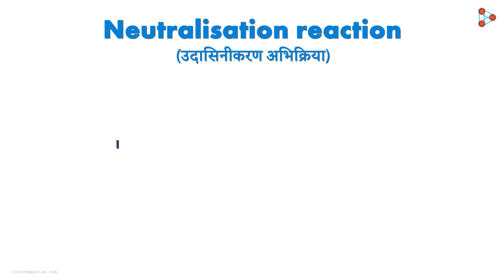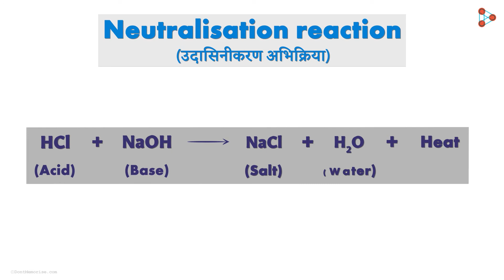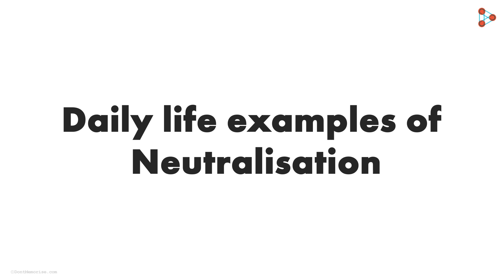Acid Bases and Salts - Lesson 04 | Neutralisation - in Marathi (मराठी मध्ये) | Don't Memorise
How do we obtain Salt? With the reaction of an Acid and a Base is what you may say. What are such Reactions called? These are called as Neutralisation Reactions. Watch this video to get introduced to Neutralisation Reactions.To access all videos related to Acids, Bases and Salts, visit our